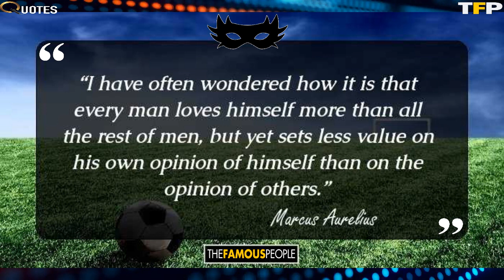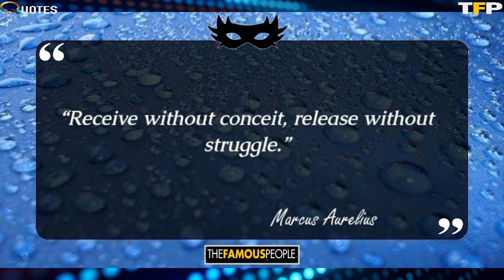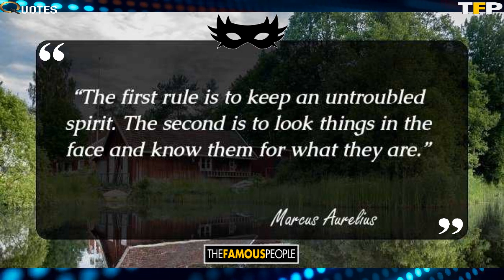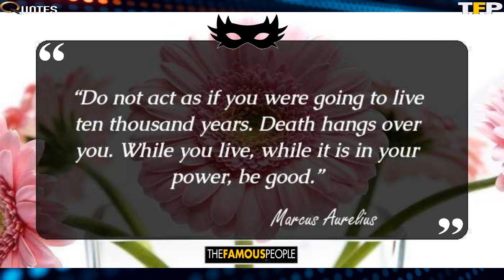42 Great Quotes By Marcus Aurelius That Hold Profound Lessons